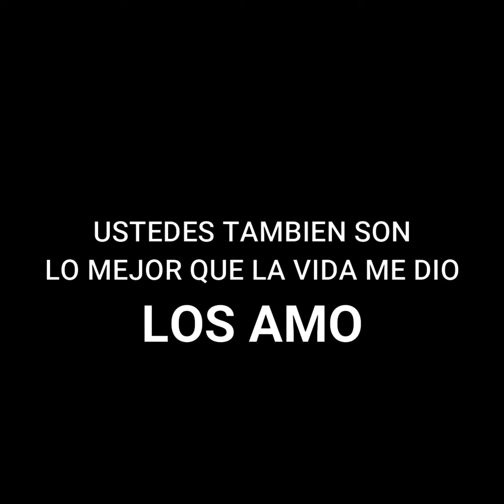lo mejor que la vida me dio